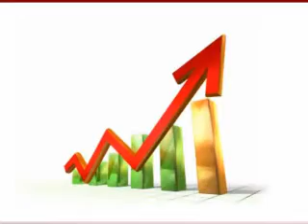Obama Talk Daily: Episode #43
How and why do you think the threat of terrorist attacks will be decreased or increased with Obama as president?